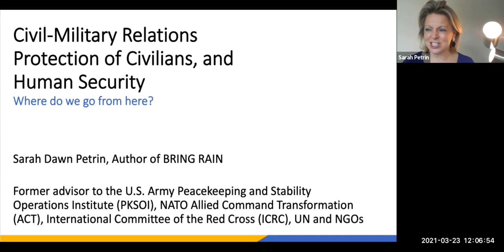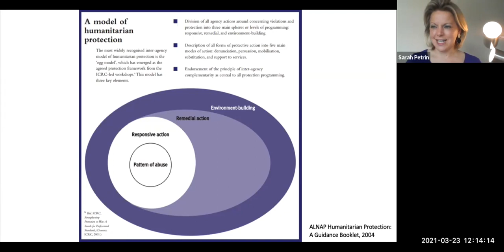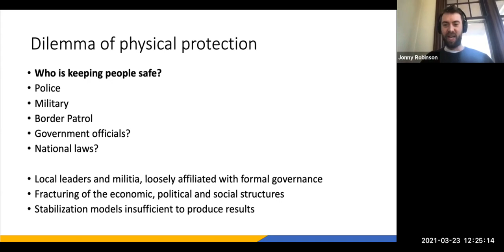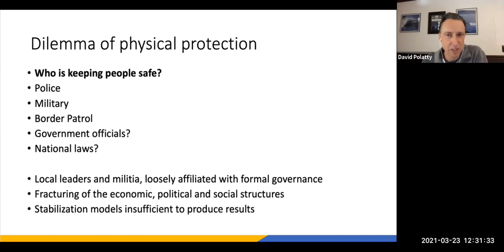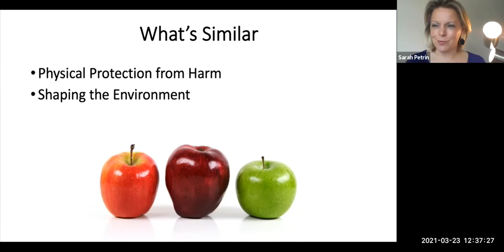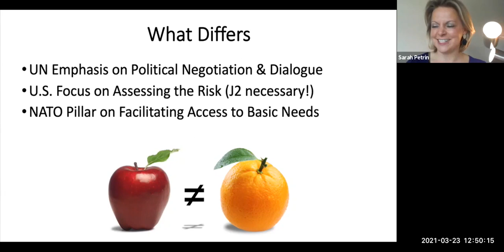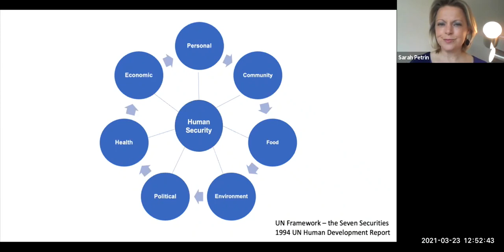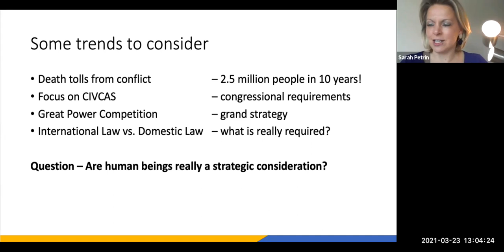LOO: Protection of Civilians and Human Security with Ms. Sarah Petrin, March 23, 2021.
U.S. Naval War College Lecture of Opportunity.

Join us for a discussion with Sarah Petrin, former civilian advisor to the NATO Allied Command Transformation (ACT) and U.S. Army Peacekeeping and Stability Operations Institute on the development of military concepts and operational guidance on the Protection of Civilians and Human Security. The concept of protecting civilians is shifting as governments and militaries update their national policies and operational guidance on "how to" protect civilians from deliberate harm by armed actors and other threats to their security. Ms. Petrin will cover the newly released NATO Handbook on the Protection of Civilians developed by SHAPE/ACO and a forthcoming white paper on Human Security in U.S. Military Operations

BIO:

Ms. Petrin is the author of the newly released book, Bring Rain: Helping Humanity in Crisis. She has 20 years of experience working on the protection of civilians and conducting cross-border operations with UN agencies, the International Committee of the Red Cross (ICRC), and NGOs in over 20 countries including Ukraine-Russia, Afghanistan-Pakistan, Haiti-Dominican Republic, Thailand-Myanmar, and Somalia-Ethiopia region.